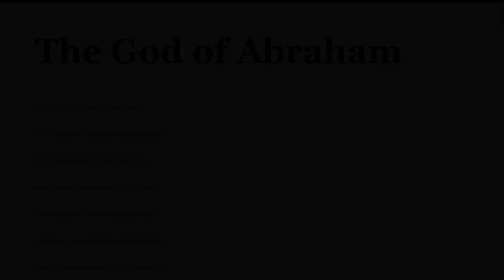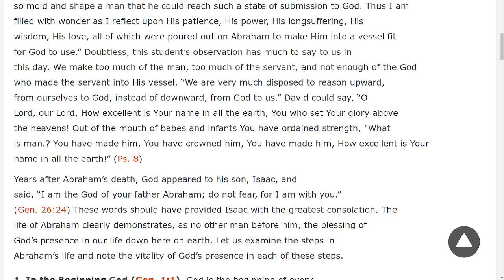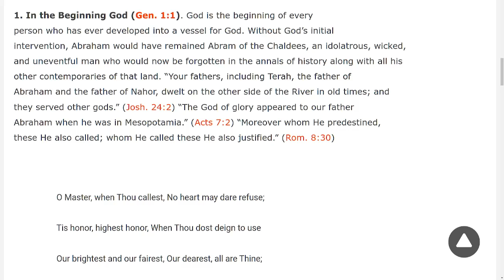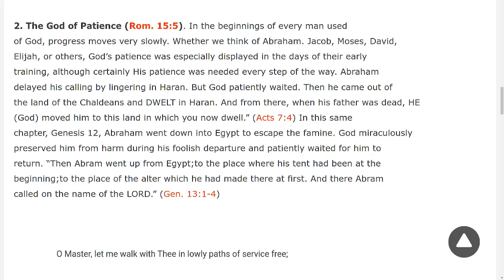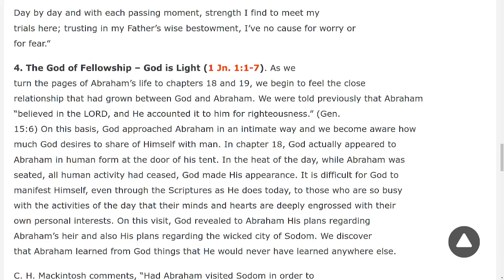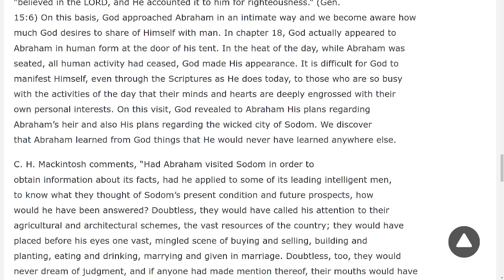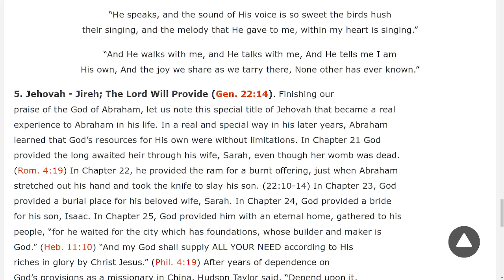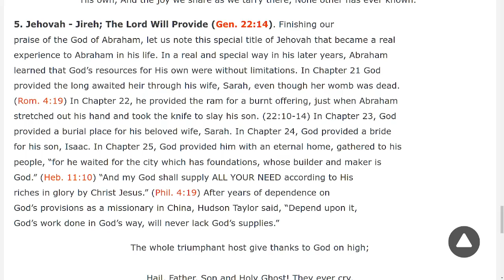The God of Abraham, by Robert Gessner.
Miscellaneous writings by Robert Gessner.
The Writings of Robert Gessner